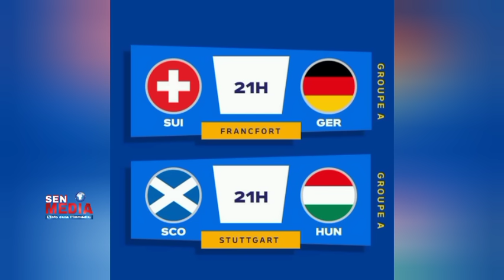😳 Ronaldo aurait ignorer Arda Güler - Lamine Camara pourrait jouer la Ligue des champions - Mikayil